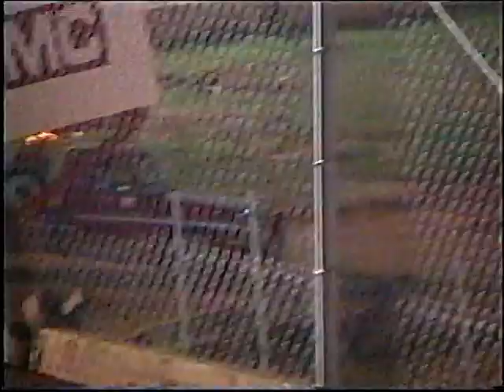Late Model action Wayne County Pikeville NC